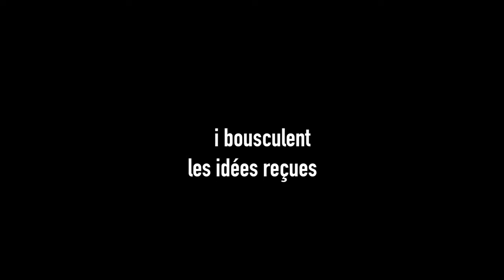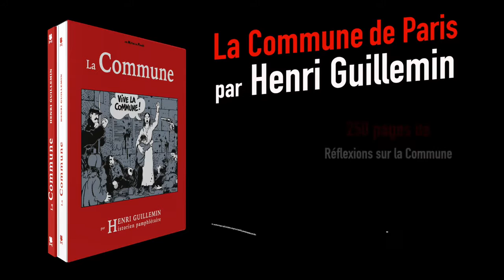La Commune, par Henri Guillemin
Filmé dans la sobriété monacale d’un studio de la Télévision Suisse Romande, l’historien-conteur Henri Guillemin livre une analyse approfondie de l’événement politique majeur du XIXè siècle : la Commune de Paris.
Avec la précision d’un horloger helvète, Henri Guillemin décortique la trahison des élites, la bassesse des bien-pensants, la servilité des "honnêtes gens", la veulerie des dominants ...